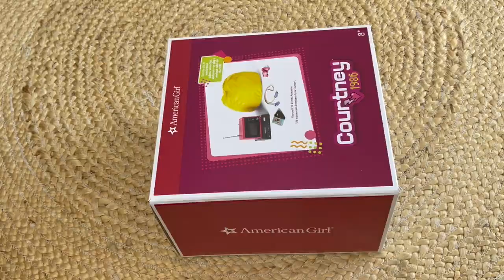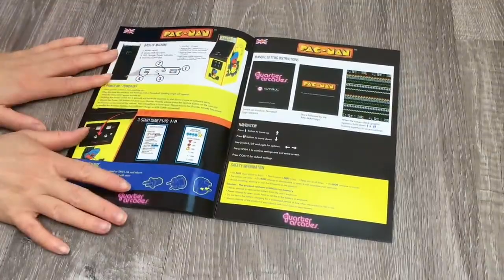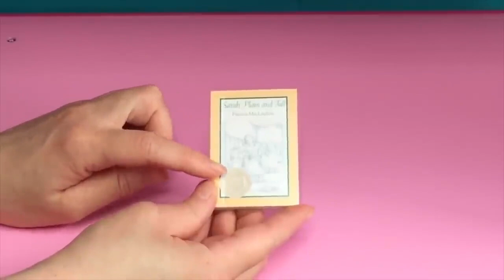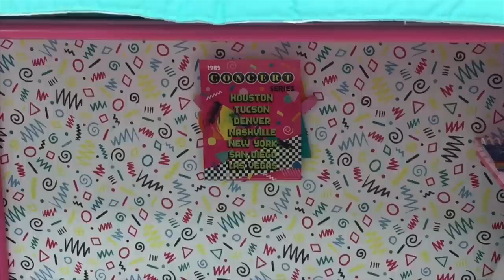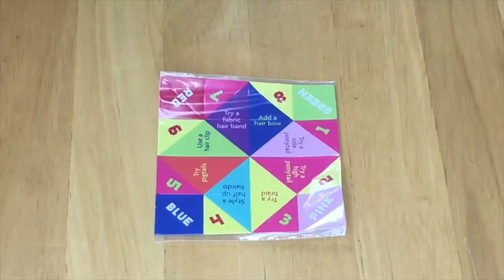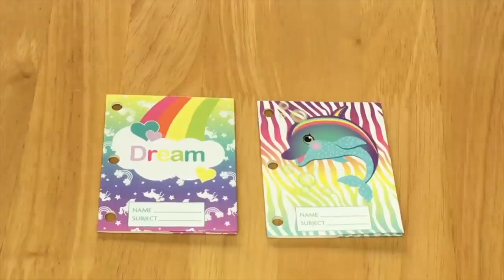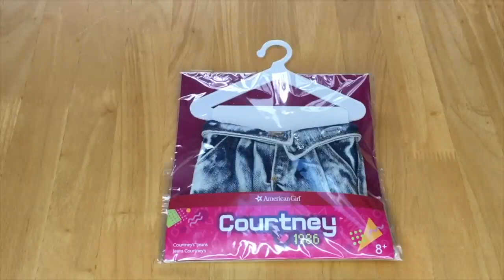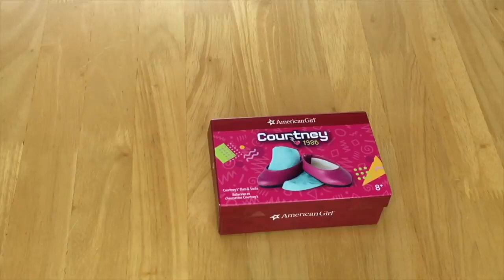Opening American Girl Doll Courtney Whole World Collection With Pac Man!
What's your favorite item from Courtney Moore's collection?

This video is a shoppers gift guide to give an overview of what's available in Courtney Moore's collection, the newest historical doll from American Girl.

Some of the items apart of the collection includes the Pac Man arcade game, Care Bear Pajamas, accessories, caboodles and hair accessories kit, the Courtney doll, Pleasant Company doll, sleepover accessories set, fashion accessories, Care Bear sleeping bag set, Pac Man lunch set, mix and match outfits and accessories, bedroom set featuring a bunk bed and the Courtney Changes the Game Book.

American Girl Pac Man Bedroom For Courtney